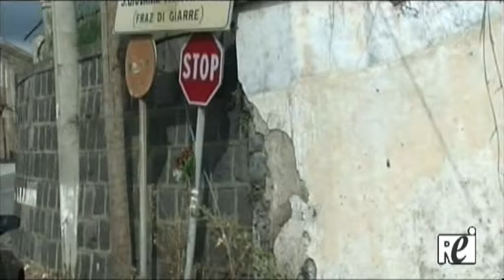Incidente mortale a Giarre - Servizio Rei Tv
Ancora un incidente mortale sulle strade del catanese. Un 35enne a Giarre, mentre si recava a lavoro, si è scontrato con il suo scooter con un palo della segnaletica stradale. Il cuore ha cessato di battere durante il trasferimento in ospedale. Ieri a Sant'Agata Li Battiati aveva perso la vita un ventenne.